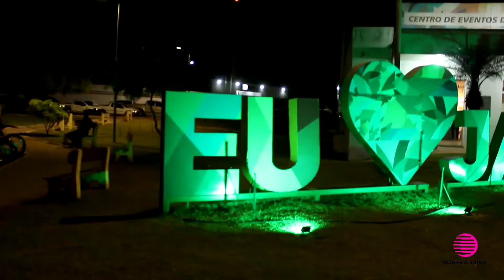PALESTRA DO METEOROLOGISTA EM JAÍBA, ATRAI PRODUTORES, AGRICULTORES, PESQUISADORES E EMPRESÁRIOS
A prefeitura municipal de Jaíba através da secretaria de Agricultura familiar, trouxe o meteorologista Francisco Assis Diniz para apresentar sobre o clima e tempo para os produtores, agricultores e pesquisadores, com o objetivo do planejamento sobre o plantios na região e menos perda na produção com as previsões.

Na última quinta-feira, 08 de setembro de 2022 no centro de eventos, o meteorologista Francisco Assis, fala da importância do clima e do tempo em Jaíba, que é uma previsão mais exata em um período de 15 dias de análises. Falou também sobre o grande fenômeno da La Niña que é caracterizado pelo resfriamento das águas superficiais do Oceano Pacífico Equatorial, e que as previsões estarão moderadas entre o trimestre de Dezembro, Janeiro e Fevereiro de 2023, e as chuvas com aproximadamente 140 milímetros entre Outubro à Dezembro de 2022 em Jaíba.

O prefeito Reginaldo Silva, falou dessa tecnologia para fortalecer os produtores, ahudando-os na sua produção com almejo de maior faturamento e melhor período para o plantio. Esta orientação, trará desenvolvimento ecônomico para todos, afirma!

Jornalista Sueli Teixeira
Site Boneka Jaíba